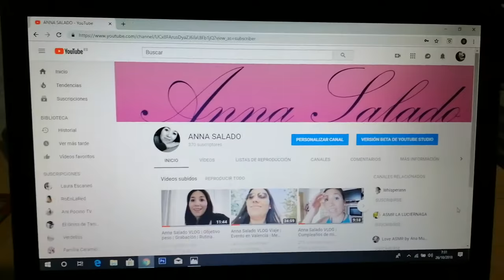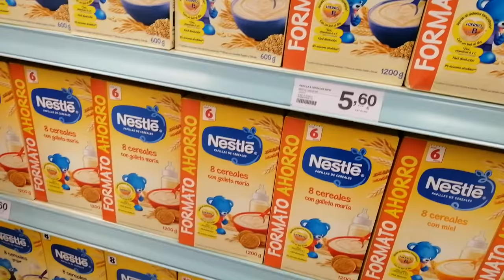Anna Salado VLOG He engordado | Revisión neurocirujano | Reflexionando sobre el estrés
Hola amigos! Hoy os traigo un nuevo vlog, que espero os guste.